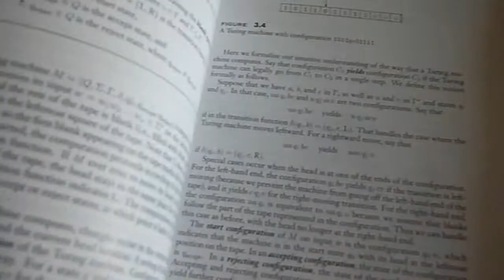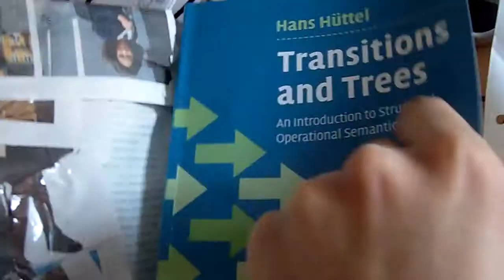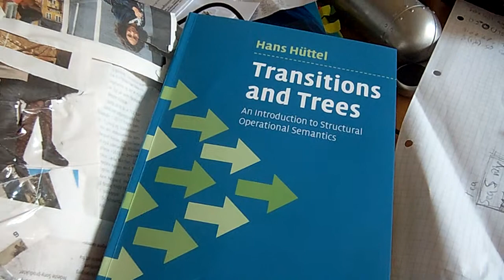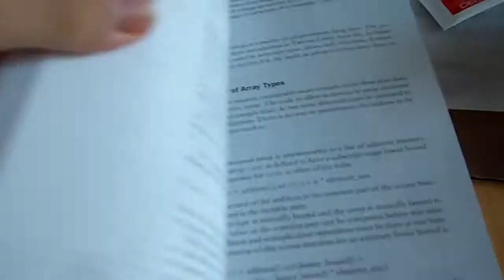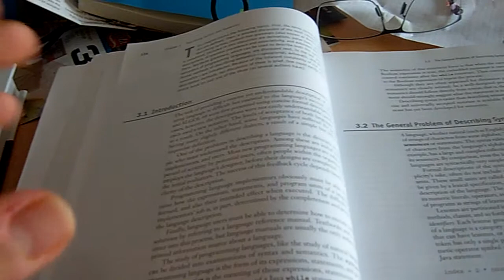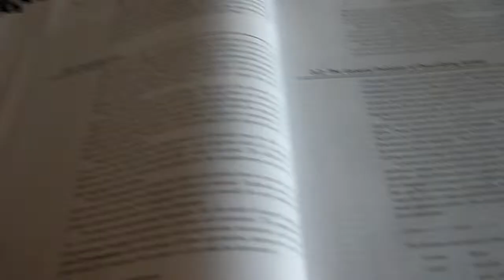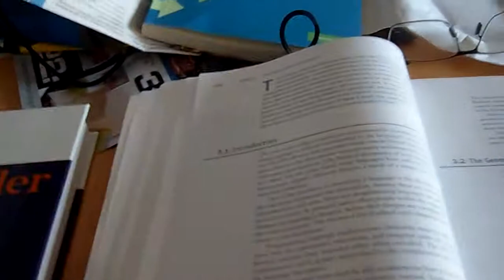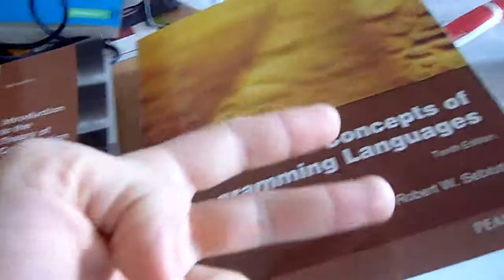Bøgerne til software uddannelsen på 4 semester i AAU.